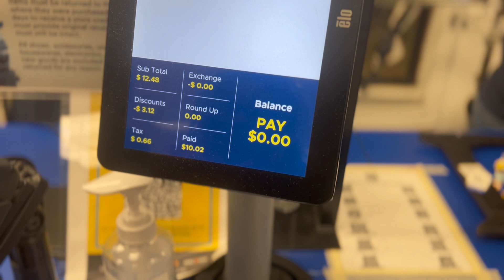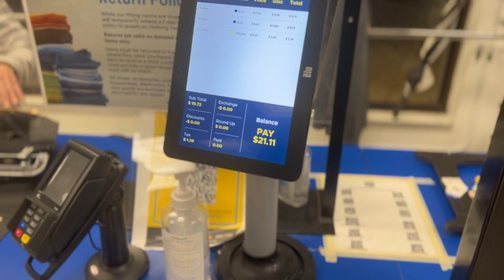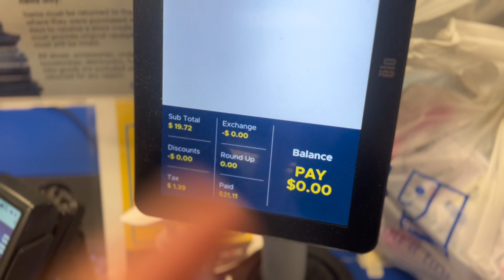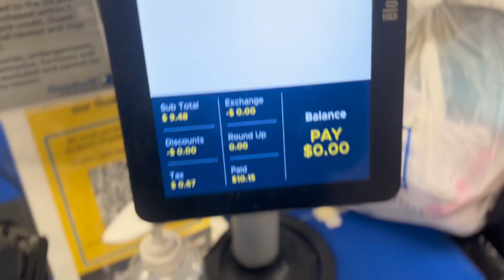WHO GOT THE BEST FIT🔥?! | GOODWILL CHALLENGE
GoodWill Thrift Store Challenge 🧍🏾‍♂️
Me and 2 Other Contestants competed against each other to see who can find the best outfit in GoodWill . It was a good challenge and I hope y’all enjoy the video ! More Bangers soon🔥